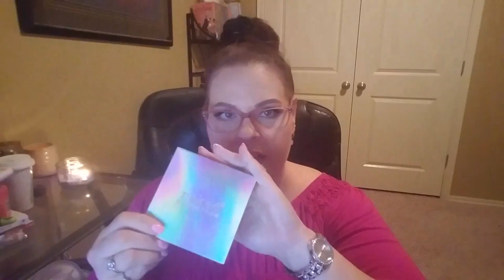BOXYCHARM - FEB. '18 - Q & A - LIVESTREAM l Sherri Ward